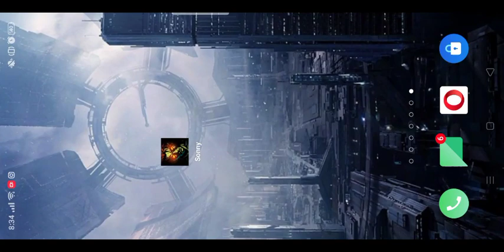Sonny 2017 - Solo Legend playthrough - Ice/Lightning - Zone 4-4